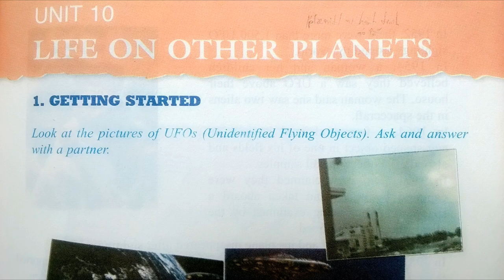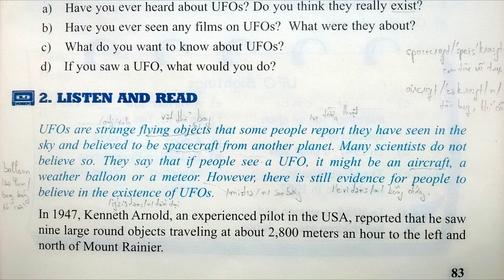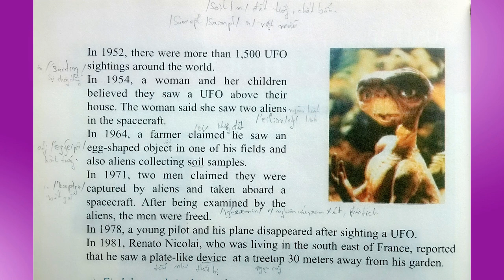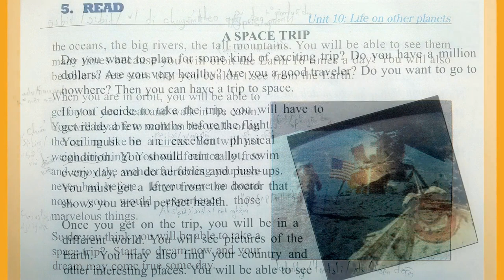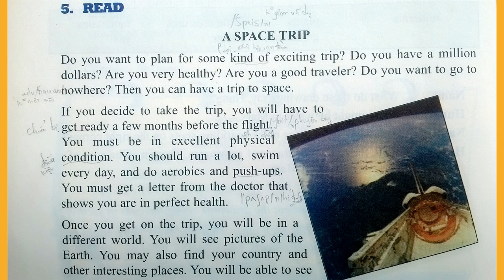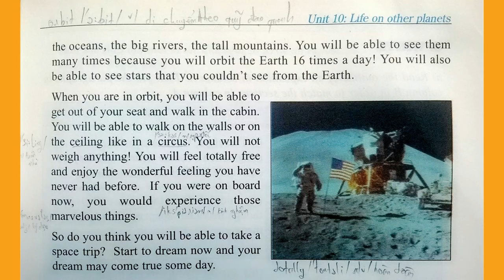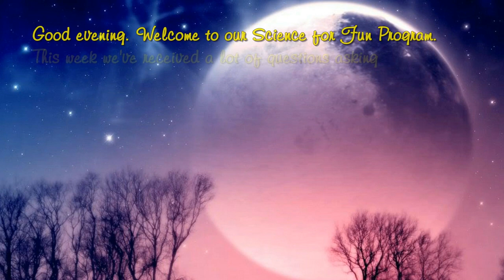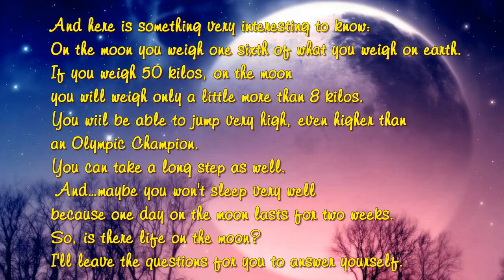Nghe Tiếng Anh Lớp 9 Unit 10 Full Trọn Bài